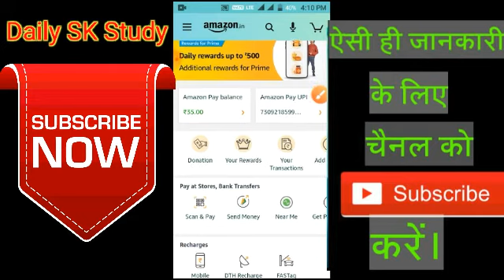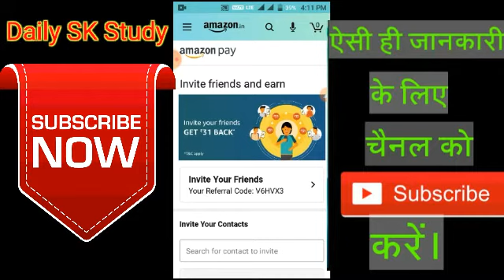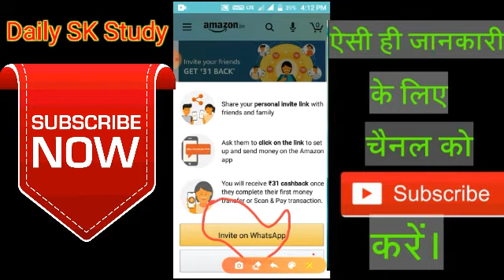How to Refer Amazon Pay And Earn Cash | Amazon Pay Ko Refer Kaise Karen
Hii Friends
Welcome to Daily SK Study

Dosto aaj ke is video me mai aap logo ko batane wala hu ki aap Amazon se kaise 31 rupee ka unlimited cashback apne Amazon Pay balance me pa sakate ho without any transaction.
Video end tak dekhiye aapko puri jankari milegi.

Amazon Pay Rewards Hindi |
Amazon Pay Rewards Hindi 2020 |
How to Refer Amazon App |
Amazon Pay Upi Refer Kaise karen |
Amazon Pay me Invite Friends kaise karen hindi me 2020 |
Amazon pay ko refer kaise karen |
Amazon Pay Rewards today Hindi Me |
Amazon Cash Back Offer Today Hindi Me |
Amazon Recharge offer today |
Amazon Upi offer today hindi me |
How to get more Rewards From Amazon |
Amazon se jyada reward kaise collect karen Hindi me |
Amazon se paise kaise  kamaye Hindi Me |
How to earn money from Amazon |
Daily sk study |
Amazon All Offer Hindi Me |
 How to Refer Amazon Pay App Hindi Me |
how to refer and earn in amazon |
how to refer and earn in amazon pay |how to make money in amazon in hindi |
how to get refer link amazon pay |
how to refer & earn amazon pay |amazon |
how to earn online in hindi |
how to earn money in amazon |
how to check offers on amazon 2020 |
how to use amazon pay |
amazon pay,amazon pay refer and earn |
amazon refer & earn |
amazon rs 31 refer and earn |
how to invite & earn amazon pay |
how to earn money in amazon pay |how to make amazon upi id |
amazon se kaise paise kamaye |
mobile se paise kaise kamaye |whatsapp se paise kaise kamaye |online paise kaise kamaye |
how to get Rewards From Amazon | Amazon Pay Rewards hindi 2020 | Amazon offer | Amazon cash back offer 2020 | Amazon Rewards kya hai | Amazon Mobile recharge offer | Amazon bill pay | Amazon flat cash back offer | daily sk study

Amazon Pay Rewards hindi | Amazon cash back offer 2020 | how to get more Rewards From Amazon |